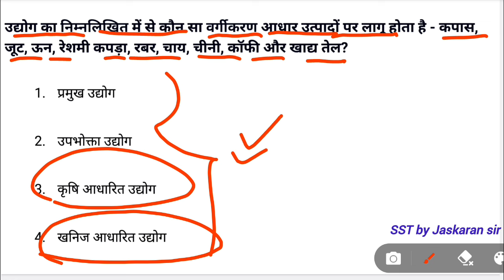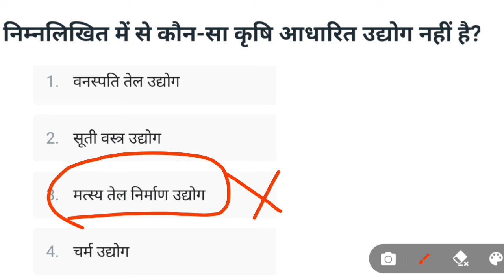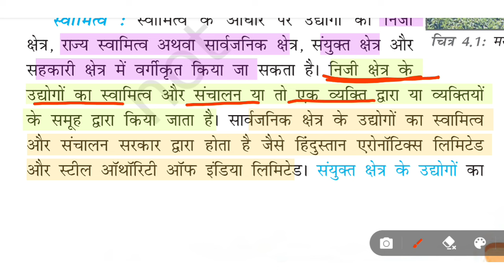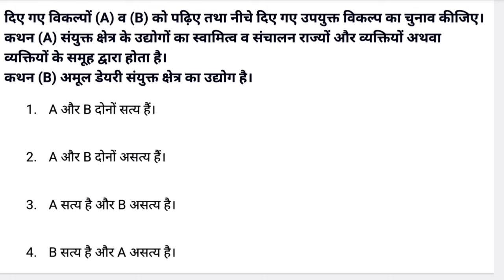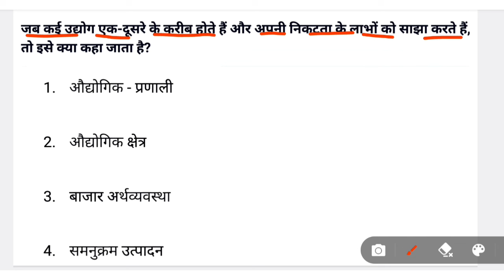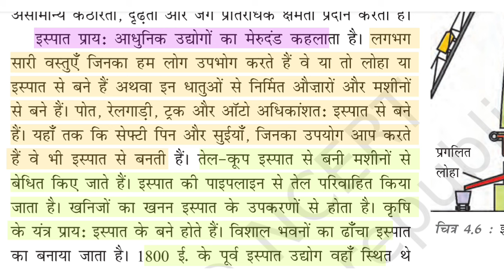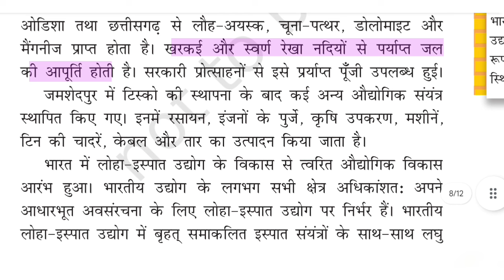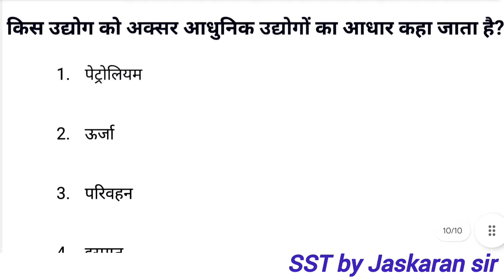CTET NCERT Geography | पेपर में पूछे गए प्रश्न | CTET Social Science Geography | CTET SST Paper 2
Ctet social science marathon
Ctet sst paper 2 Geography
Ctet geography ncert

Sst by Jaskaran sir